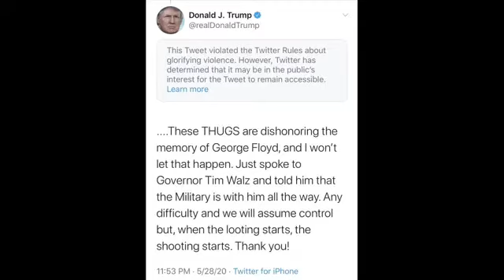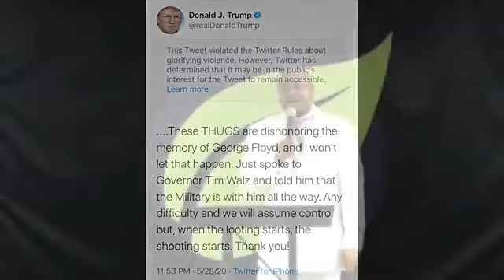God Take A Seat - May 31, 2020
New Life Restoration Ministries
Senior Founding Pastor - Pastor J.J. Bell